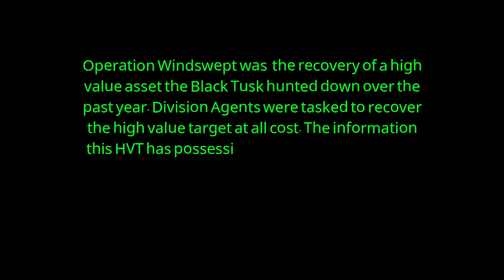The Division 2 Gameplay Story: In a Race Against Time, Division Agents Must Rescue A JTF Officer!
Division Agents are enroute to rescue a hostage taken by the Black Tusk. a particularly nasty HVT Officer Rasmussen Giffen. The Division Agents were not prepared for the heavy onslaught of advanced weaponry of the Black Tusk. This is that firefight.